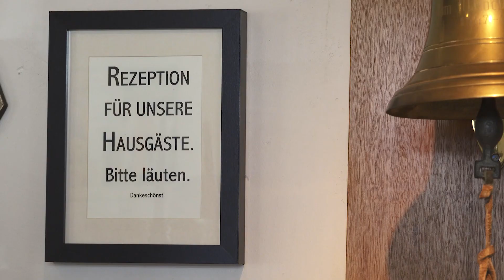Aussichtsreich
Plumbohms Aussichtsreich